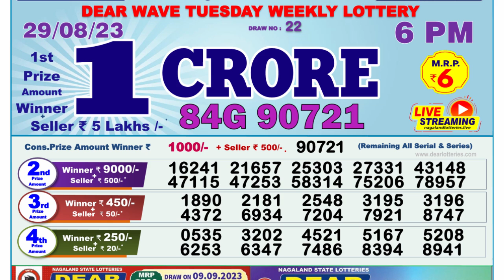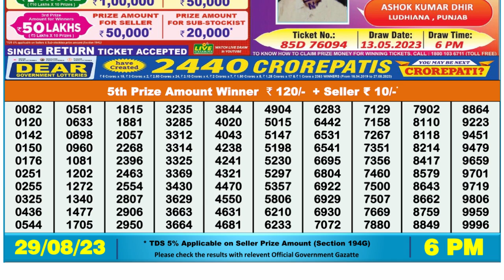🔴Dear Lottery Sambad Live 6pm today 29.08.23 Nagaland State Lottery Result